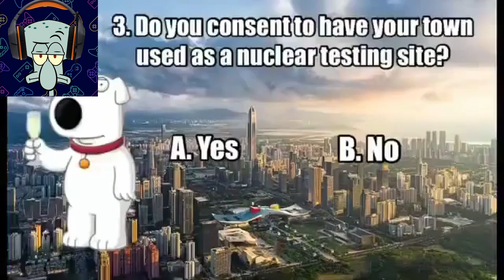Squidward does his Social credit test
dont get it wrong, stay loyal...